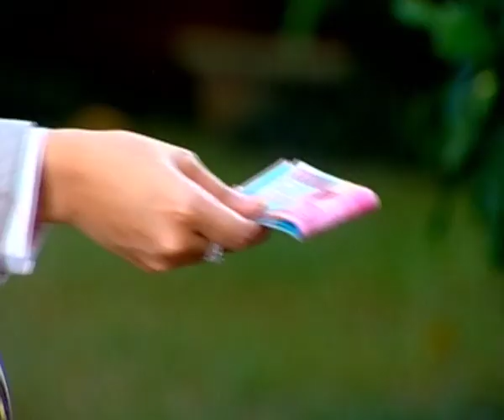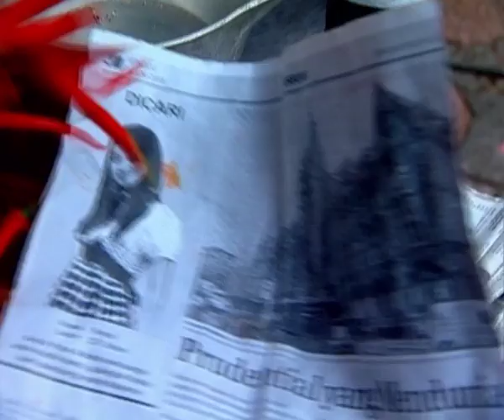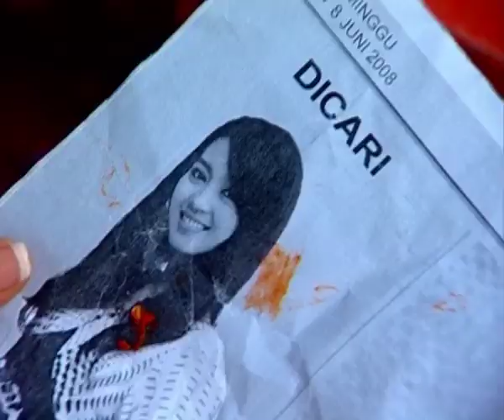Cinta Fitri Season 02 - Episode 96